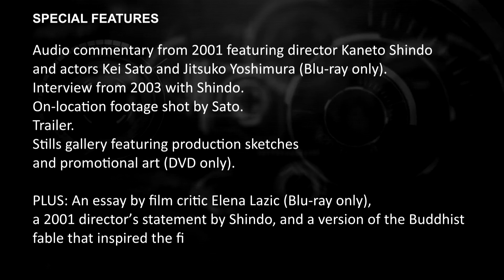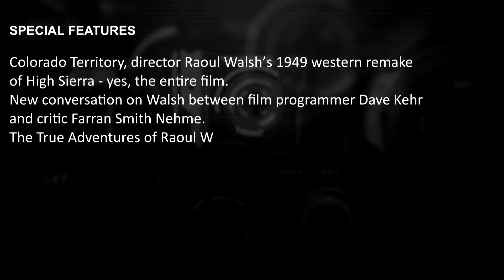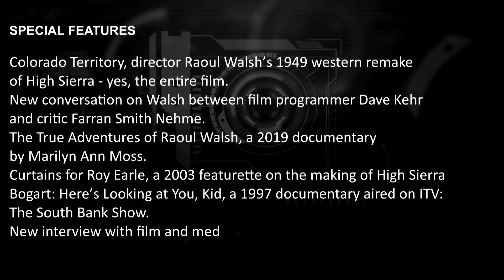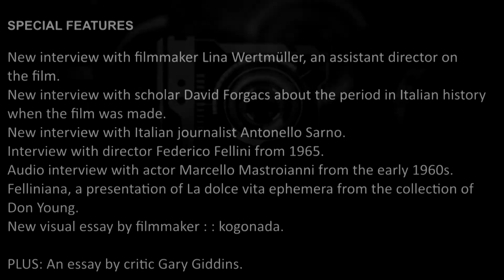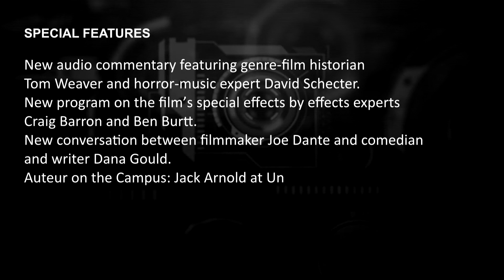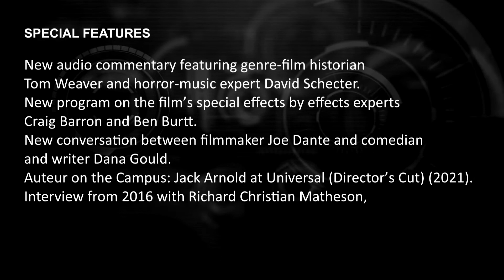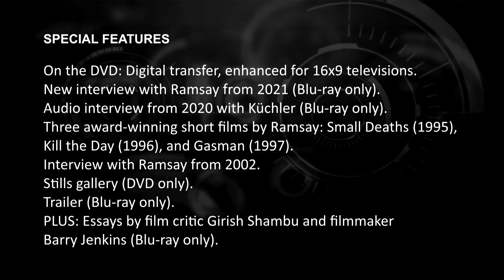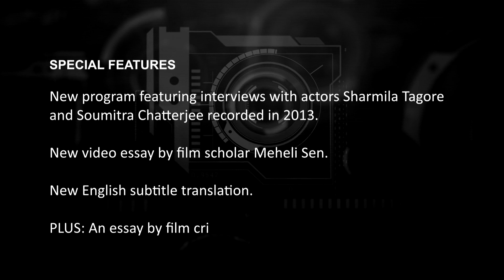Let's Talk Criterion - October releases - THE CRITERION COLLECTION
Previewing the October Criterion releases includes 4K news for December.